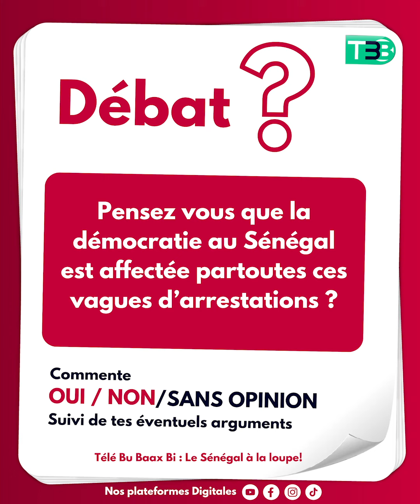TIAK TIAK XIBAAR - Lundi 20 mars 2023